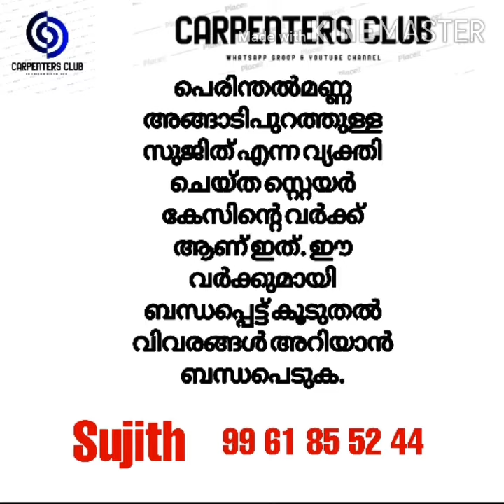സ്റ്റെയർ കേസ് വർക്ക്‌. പാർട്ട് 6./Wooden Stair Case Work, Part 6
Carpenters Club Youtube Chanal & Whatsapp Group